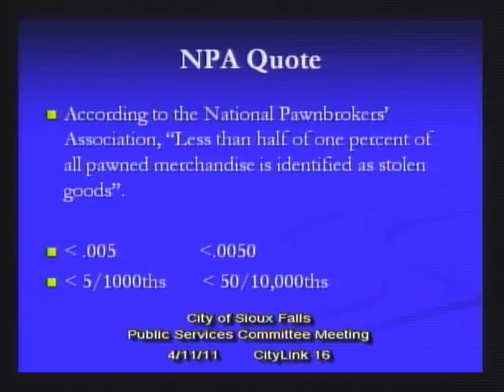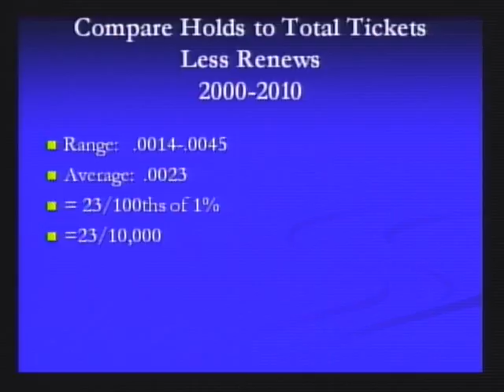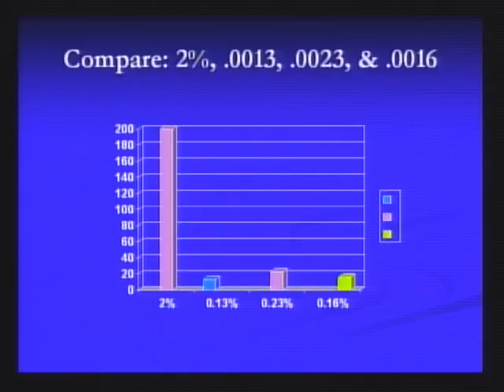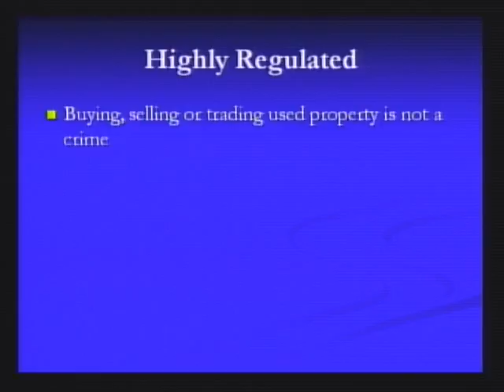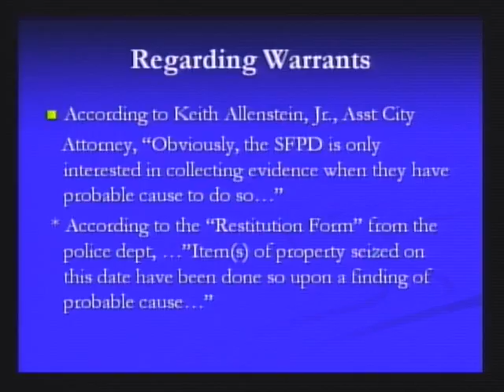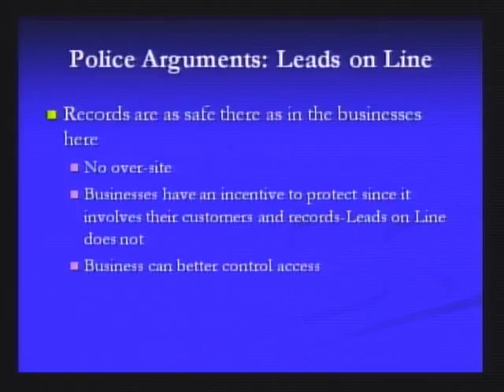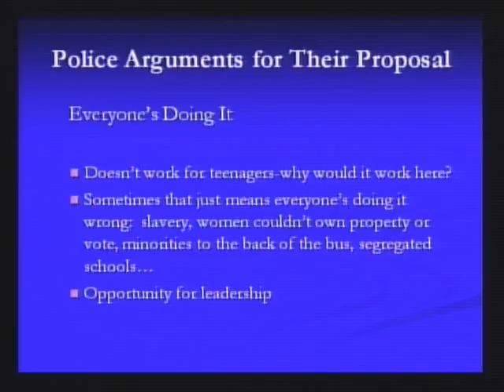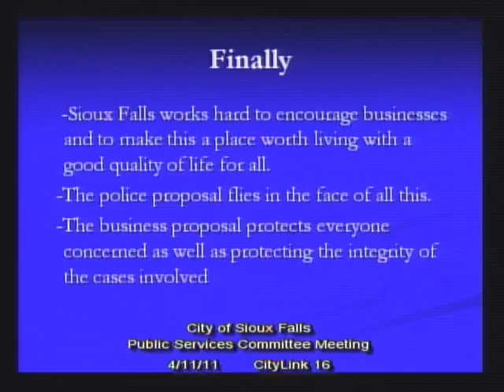2011-04-11 Sioux Falls Public Services Committee 1463